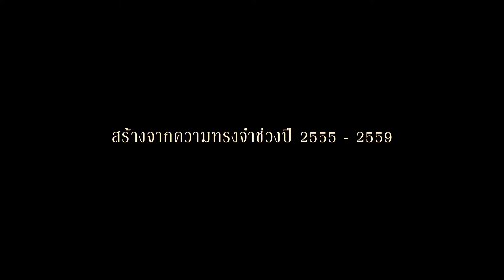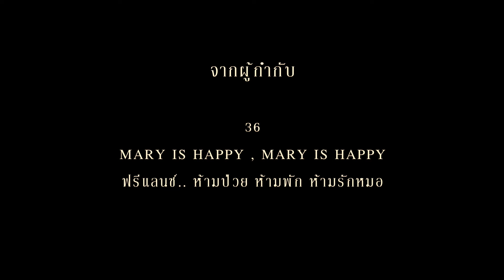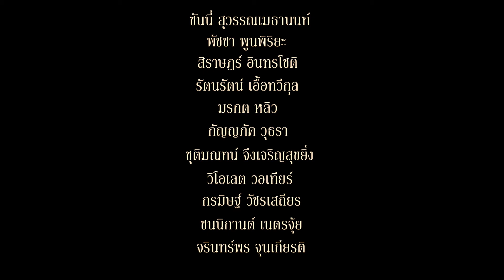OAFF2018『Die Tomorrow / ダイ・トゥモロー』予告編 Trailer